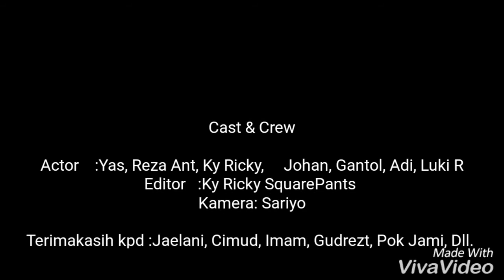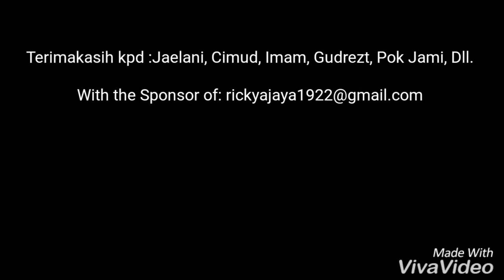Tapak Sirih PSHT Ngasem-Bojonegoro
Atraksi Es Batu_Tapak Sirih

~MEDSOS~
Admin

Ricky SquarePanst